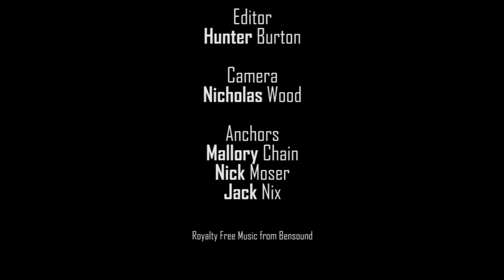Beaufort High Morning News Dec 19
The Beaufort High School Morning News for Wednesday, December 19, 2018